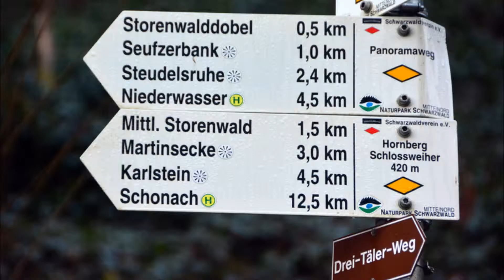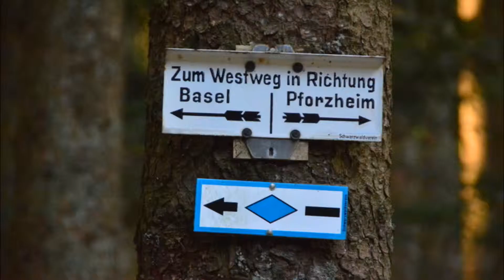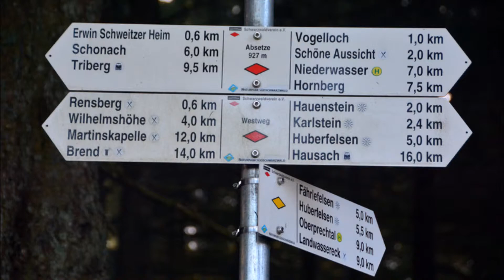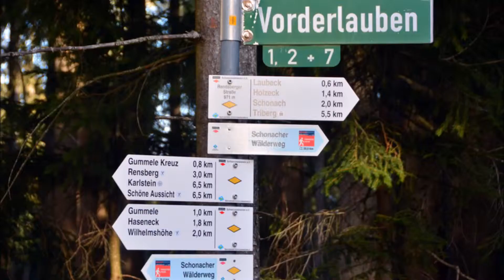Schwarzwald Mitte: von Hornberg nach Triberg (über Westwegetappe 7)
Wegstrecke 20 km: Hornberg Bahnof – Schlossruine Hornberg – Adenbauerneckleweg – Martinsecke – Fünfgeldpfad – Karlstein – Gasthaus „Zur Schönen Aussicht“ – Gasthaus Karlstein/Rensberghof – Herrenwaldweg – Silberbergweg – Vesperstube Silberberg – Laubeck bei Schonach – Bahnhof Triberg